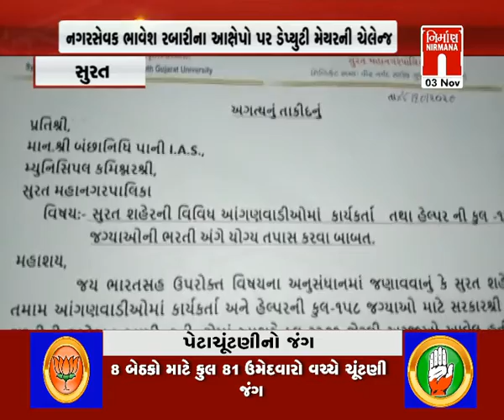Surat આંગણવાડી કાર્યકર્તા અને હેલ્પરની ભરતી વિવાદ મામલો । Nirmananews